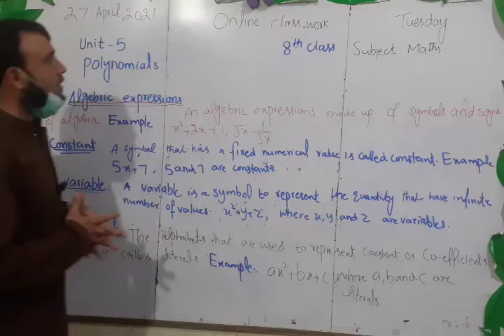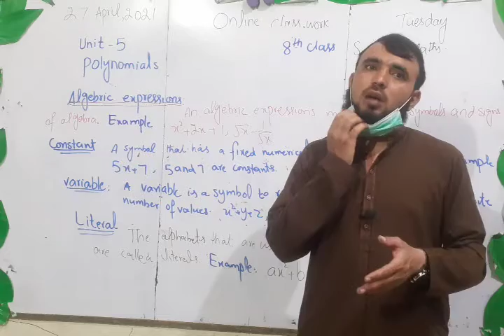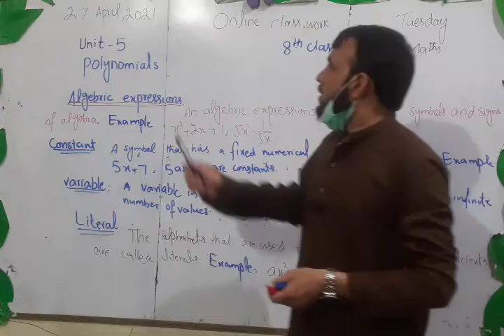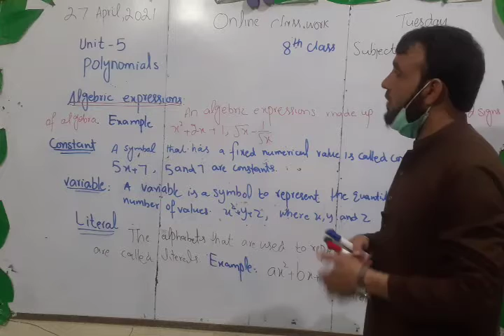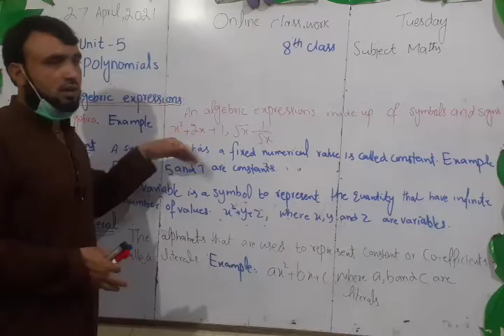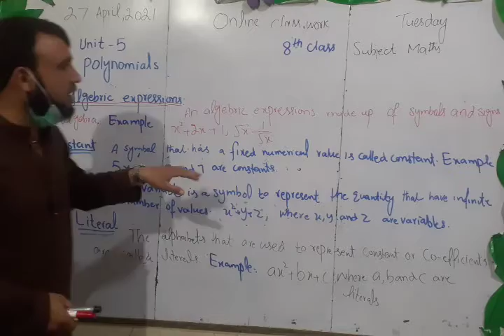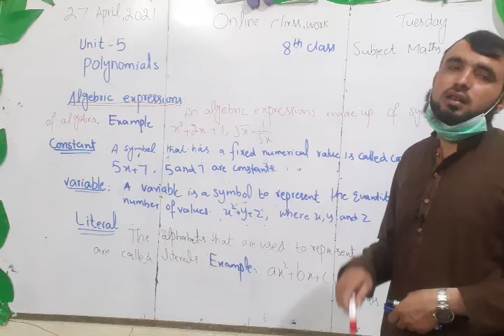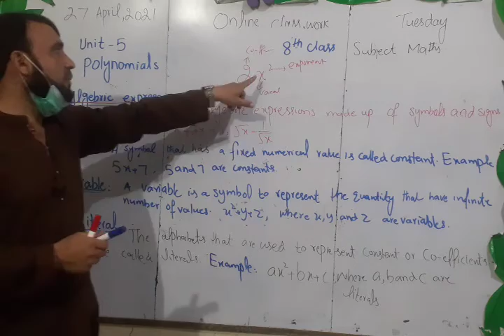Class 8 Maths Unit 5 Introduction of Algebra & Definitions